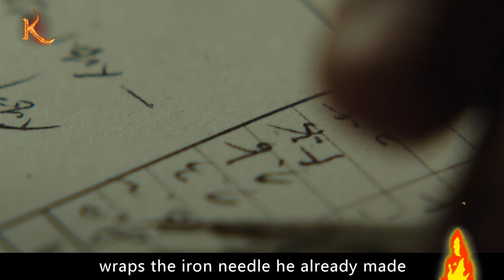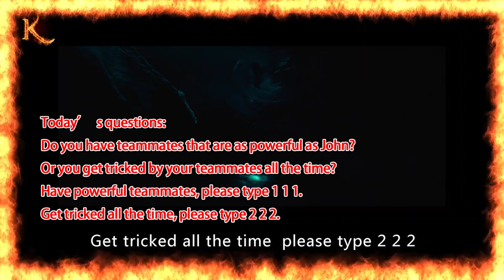Male prisoners to save butt, keep exercising, become prison boss!